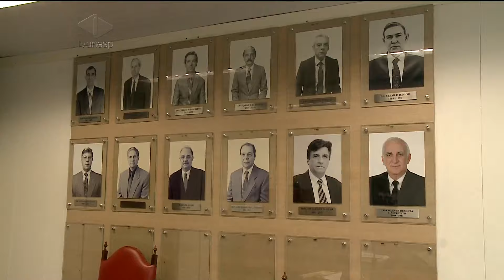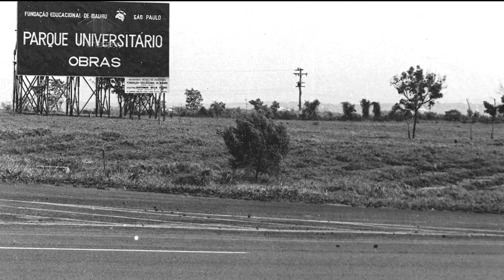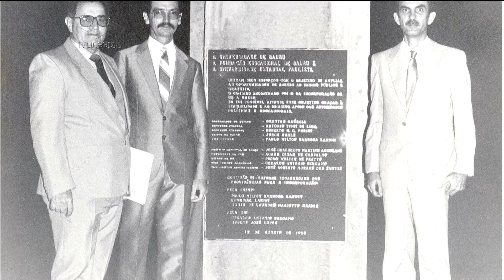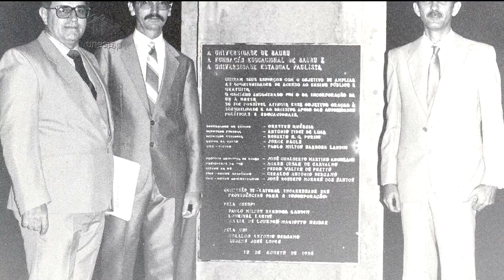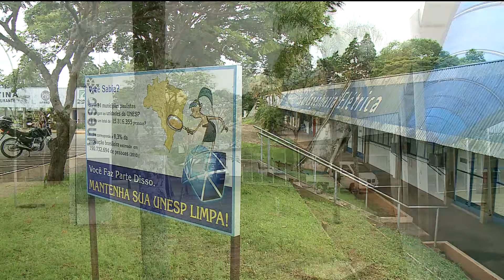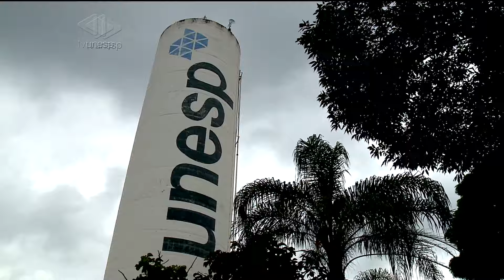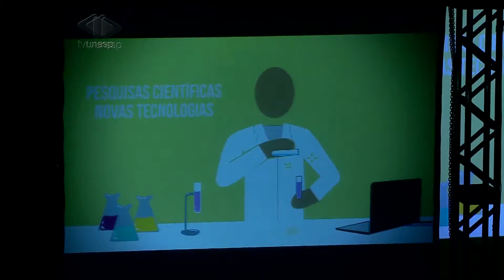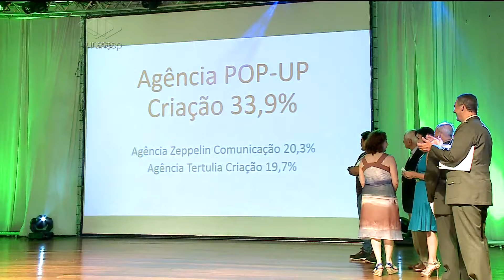Unesp Notícias - 29/01/2016